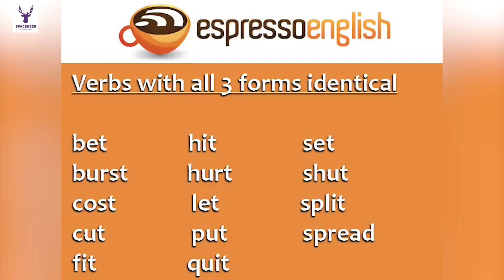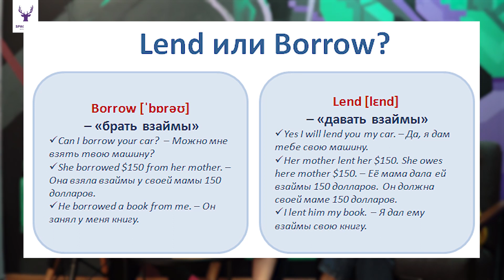БАТЛ ПО IRREGULAR VERBS | НЕПРАВИЛЬНЫЕ ГЛАГОЛЫ АНГЛИЙСКОГО ЯЗЫКА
Неправильные глаголы английского языка. Кто-то их любит, а кто-то ненавидит, но знать нужно всем 😂

Мы устроили батл по irregular verbs.16 неправильных глаголов разной сложности, 4 раунда и 5 секунд на ответ.
Участниками стали руководители офисов АнтиШколы Space Deer.
А как у тебя дела с неправильными глаголами? Включай видео и участвуй в батле вместе с девочками.

— неправильныеглаголы с помощью логических групп вместе с native speaker